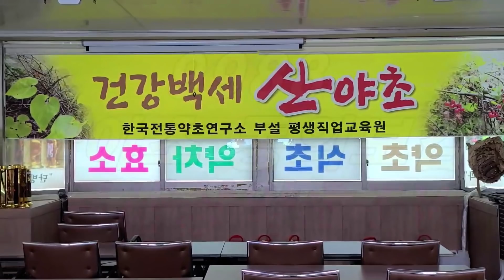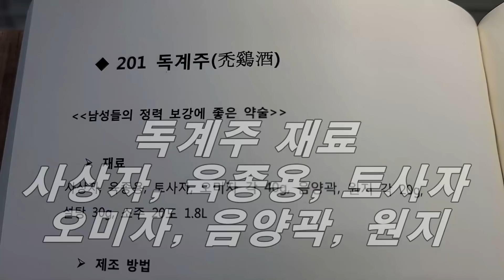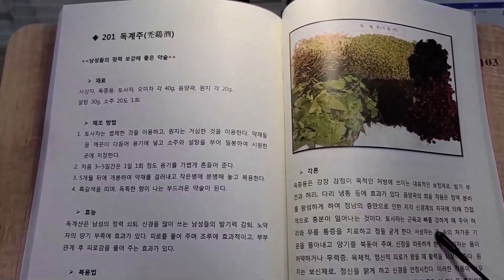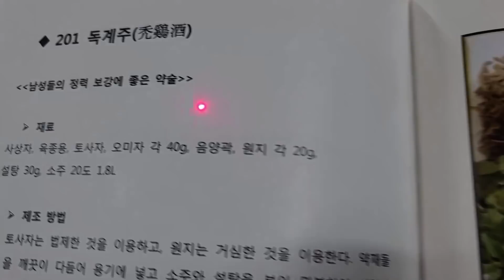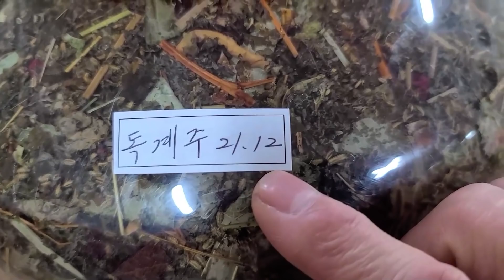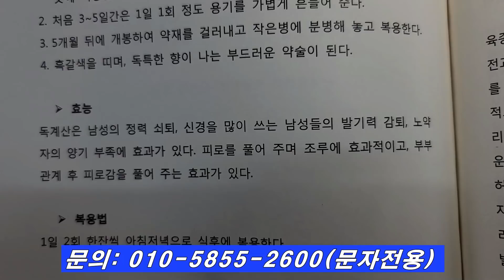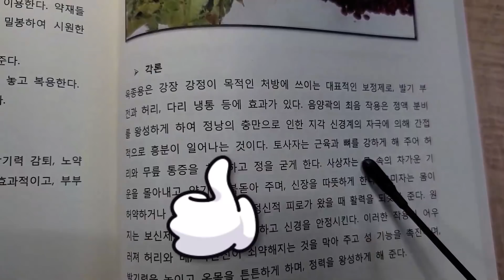당대 최고의 벌떡주, 암닭 대가리 홀라당~! 독계산, 독계환, 독계주 모두 다 같은 재료를 사용하는 방법에 따라 부르는 이름이 다르다.